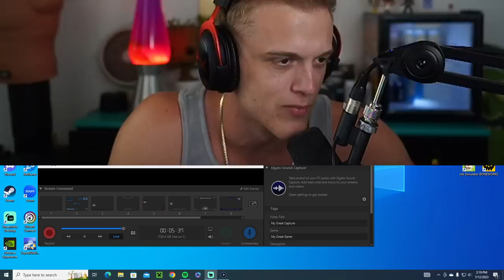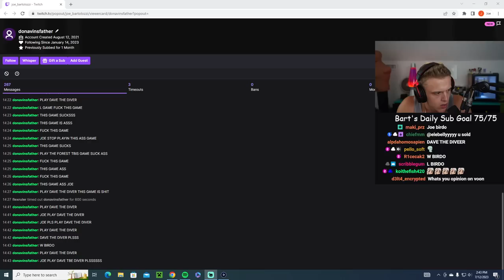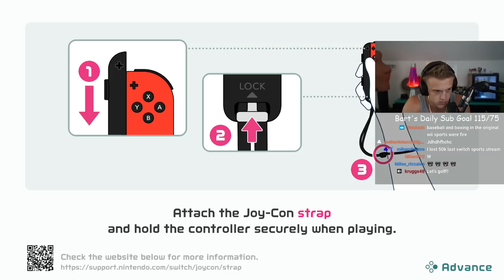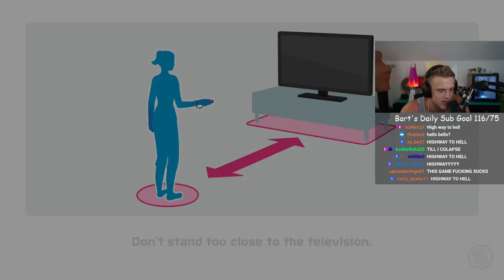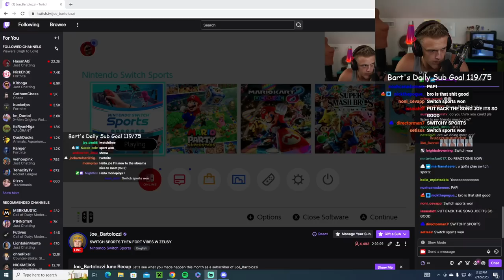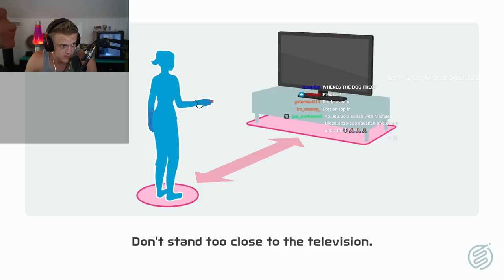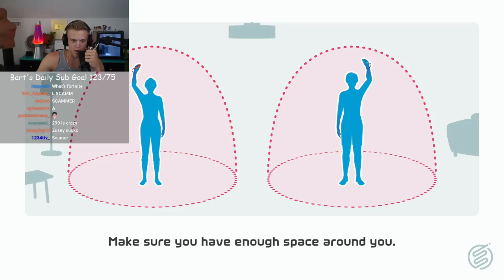Nintendo Switch Games ep 10 Joe Bartolozzi